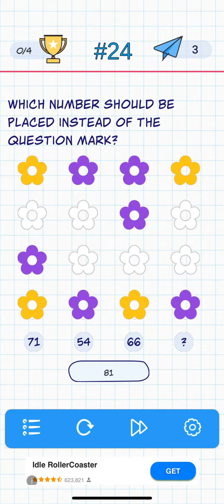Mozzgi Logic IQ game level 24 Which Number